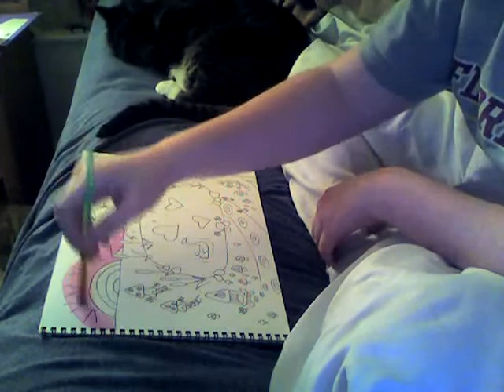"Mushroom Pond" Original Watercolor Painting by Morgan Paige Abbott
The second series of my watercolor Mushroom paintings.
After I finish the last one I'll be putting up a short video of them all.